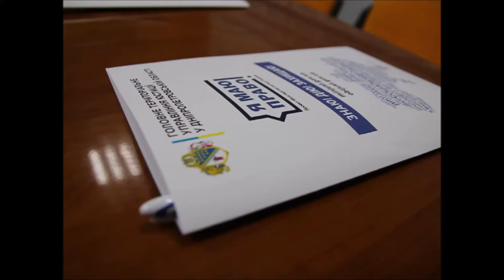Министр юстиции Павел Петренко об алиментах и алиментщиках